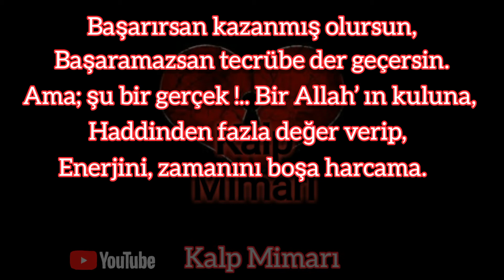Başarı Motivasyon _ İnan ve Hedefine Odaklan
Sana;
Başaramazsın,
Yapamazsın,
Diyenlere Aldırma
Onlar Zaten
Senin
Başarmandan
Korkuyor.
Kimsenin Seni Yolundan
Caydırmasına İzin
Verme.
Hedeflerine
Odaklan.
İnanırsan Başarırsın.
Başarının Anahtarı
İnanmaktır.
Hayal Et ve İnan..!
Başaracaksın.

Nilgün Bodur

Hakan Mengüç

Selçuk Yöntem

Yönetmen

Hakan Ural

Ataman Özbay

Halil Ata Bıçakçı

Didem Madak

Ece Üner

Songül Ünsal

Girişimci

Yazar

King

Hedef

Hedefler

Başarı

Başarmak

Motivasyon

İnsanlar

İnanmak

Hayal Etmek